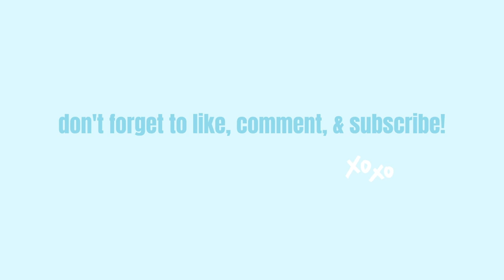SHOOTING WITH ALPHALETE AMPLIFY COLLECTION BTS | Travel Vlog Houston Texas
Thank you @AlphaleteTV  for letting me shoot with y’all for the amplify collection! Try on haul will be coming ASAP!